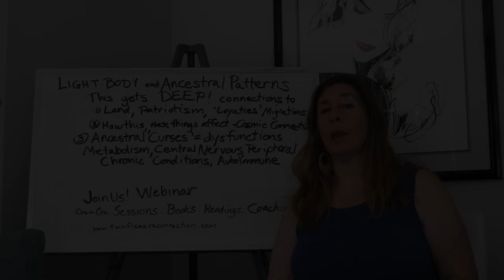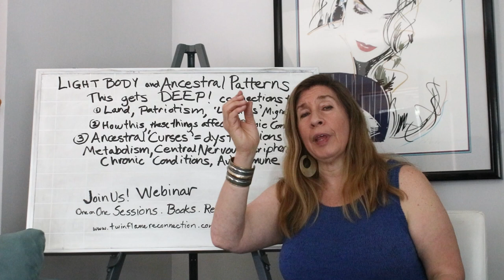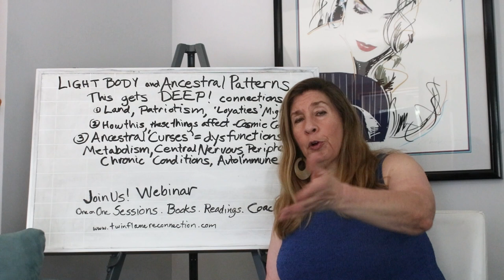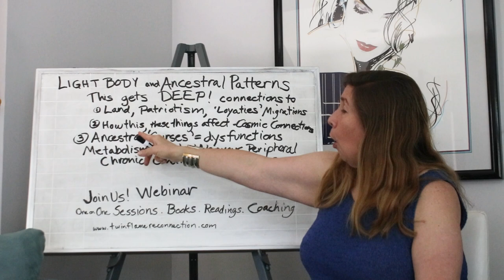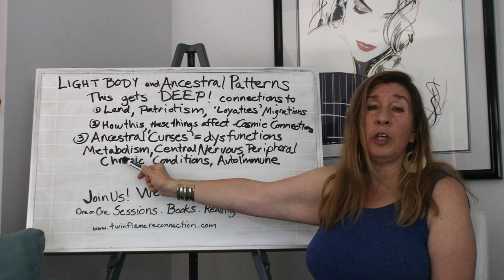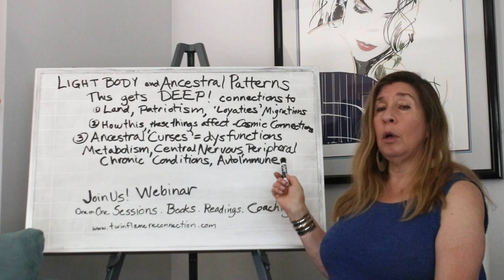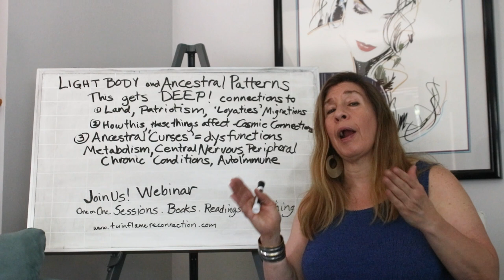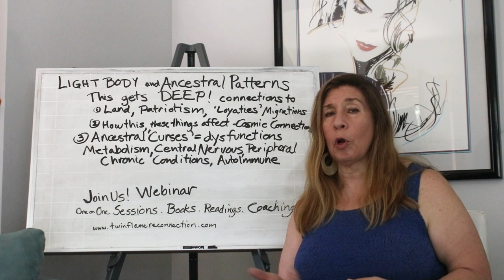Generational Traumas and Ancestral Patterns